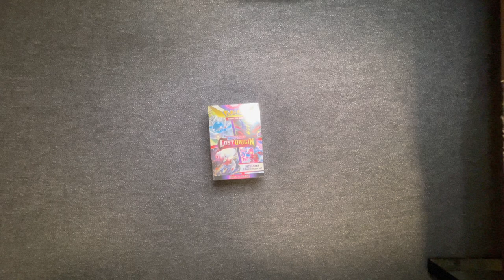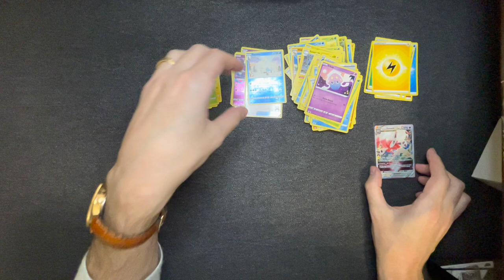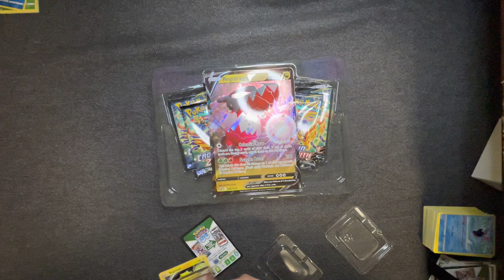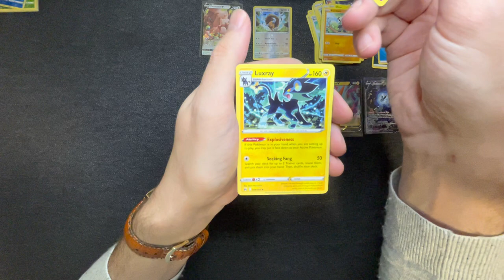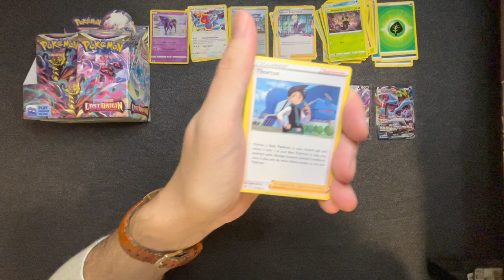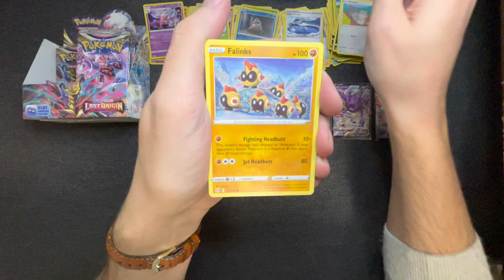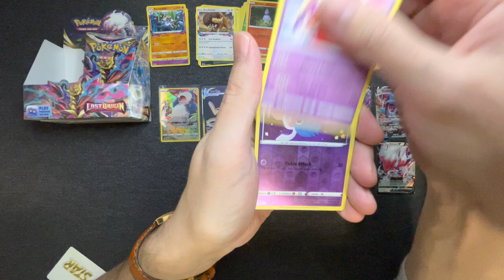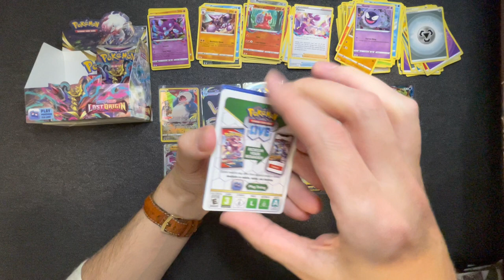Jojo Break! LO and CROWN ZENITH unedited for the masses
0:00 - 0:43 Awkward opening remarks
1:10 - 14:14 - LO booster bundles x2
14:17 - 23:17 - CROWN ZENITH
24:01 - end - LO Booster part 1